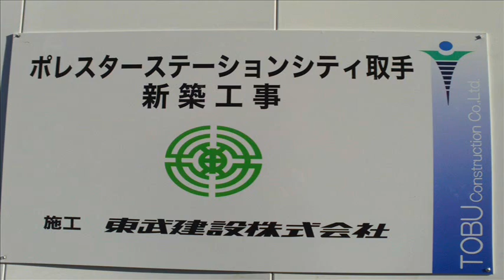取手の住宅2012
取手は住みやすい町です。住むための家でこまることはありません。